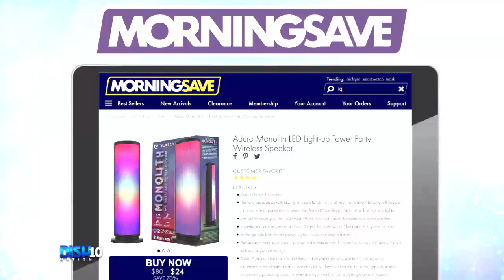Today's Deal: Aduro Monolith LED Light Up Tower Party Wireless Speaker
HOSTS
ATLANTA: